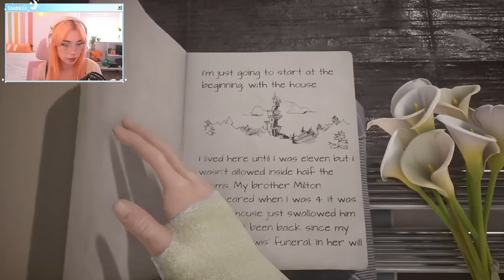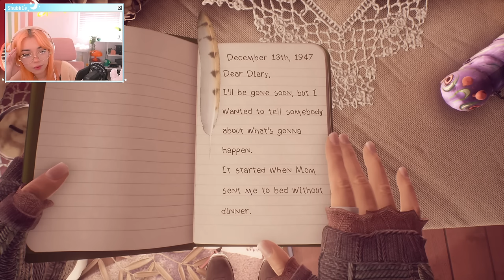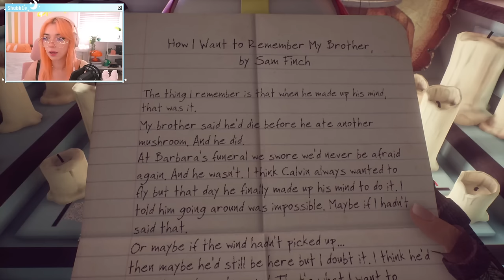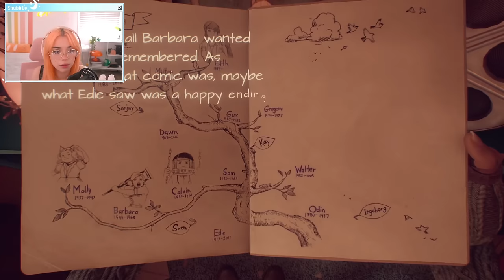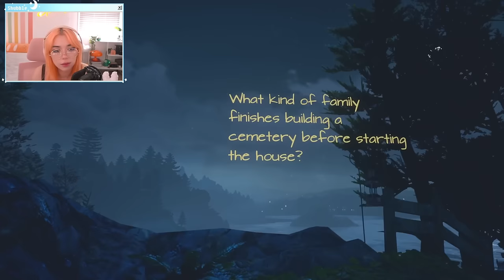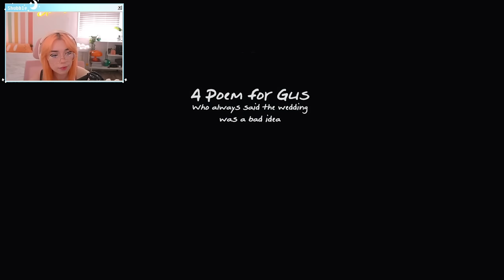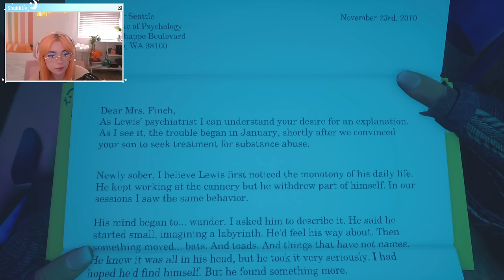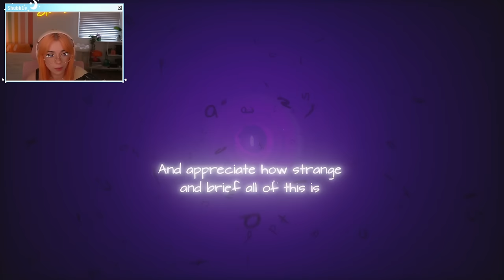I Played WHat Remains Of Edith Finch!